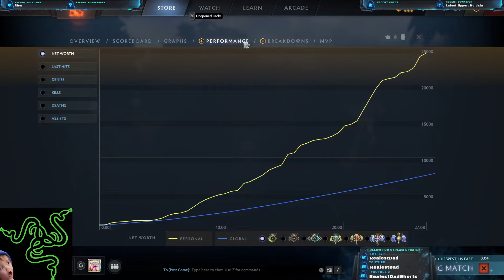Enigma does what Enigma wants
WHAT UP FAM?! RealestDad here with a hot fire DoTA 2 vid! Full Enigma game :). Last of the 7.33 uploads this week!

Enjoy the vid? Hit it with a like!
RealestDad OUT!